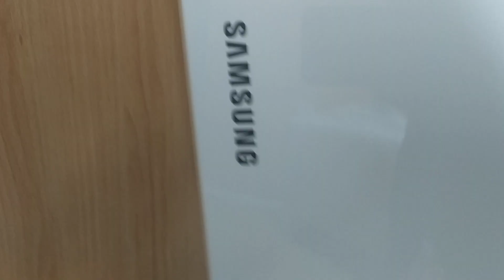any ac technician gave me answer in this problem Samsung split ac 10 minut chalne Ka Bad shutdown h